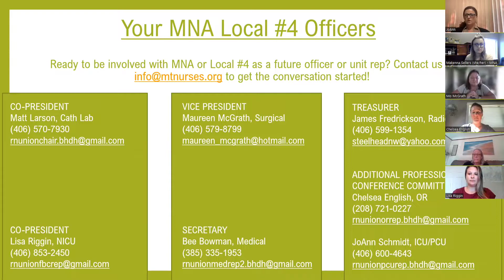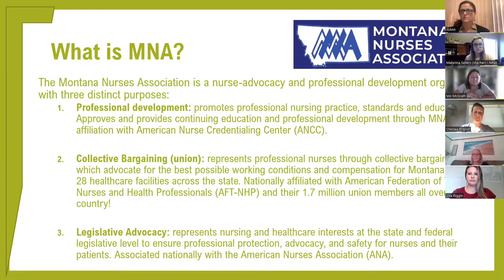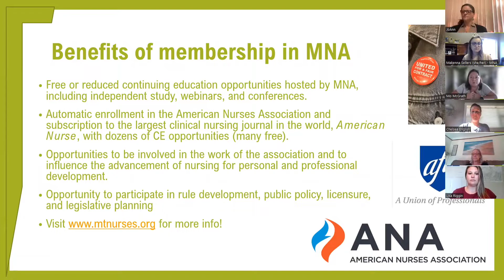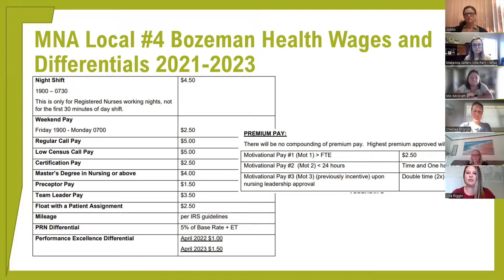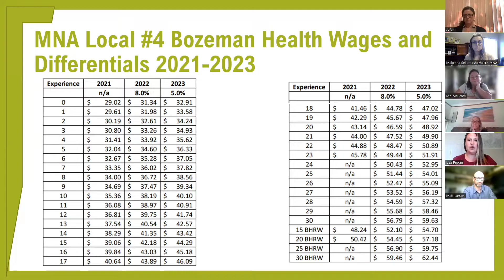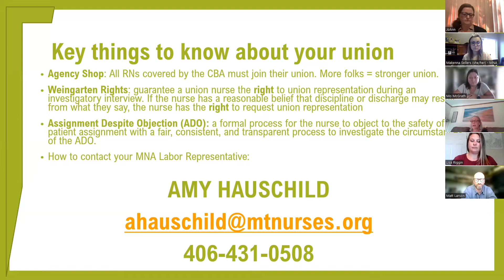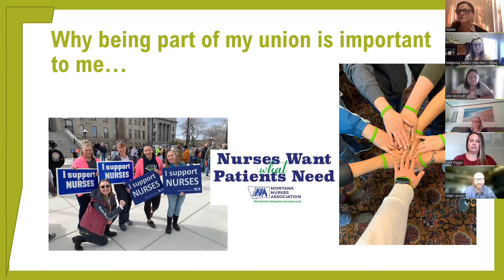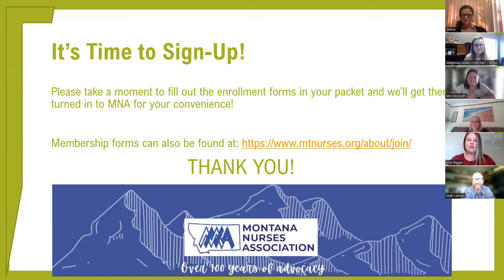Welcome to MNA Local #4